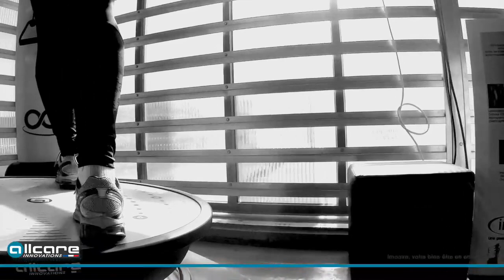Jeudi MyCoach imoove - Relaxation et stretching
Séance Relaxation & Stretching Dynamique Dos "sport et bien-être en entreprise".
Véritable enjeu pour les entrepreneurs soucieux de la bonne santé de leurs équipes et leurs performances d'entreprise.
Vous aussi rejoignez le moovement HappyAtWork. 😉